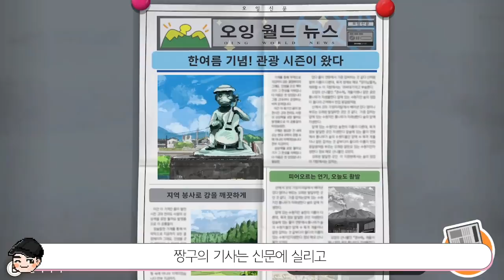[빠퀴2tv] 짱구 동숲 게임 속 숨겨진 비밀 TOP5 (나와 박사의 여름방학)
게임이라 쓰고 힐링이라 읽는다
짱구 나와박사의여름방학 도 힐링되면서 미스터리한 게 꿀잼이네요